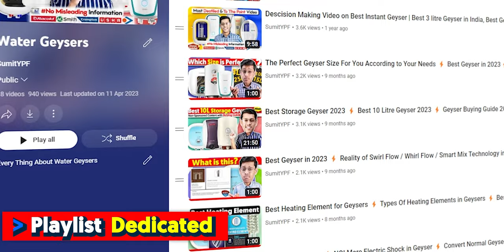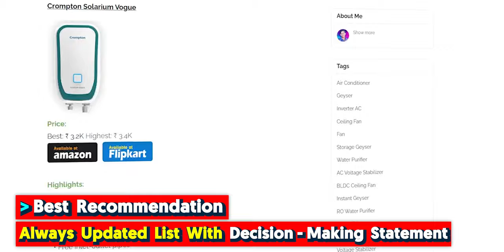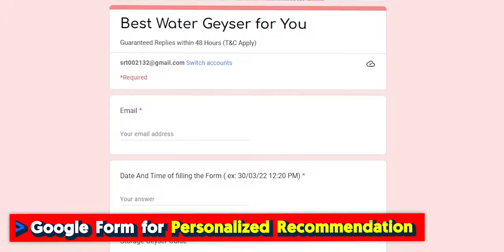Choose the Perfect Geyser Size 🔥 Geyser For Better Experience and Efficiency ⚡ Best Geyser in 2024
If you're struggling to find the perfect water heater for your household and are unsure about the appropriate geyser size that would match your usage pattern, electricity, size, efficiency, and so on, this video is an absolute must-watch. You'll be able to identify the best geyser size for your needs by the time you finish watching this video.

Search " Best Geyser @SumitYPF  "

🔗  Links

✅ Must have Safety Device for Geyser
🛒 Havells Plastic 16A 30mA PRCD Adaptor
🛒 Havells Plastic 16A 30mA PRCD Plug

○ Today's BEST Offers on Water Geysers

✅ Best Storage Geysers Under 6000

✅ Best Storage Geysers Under 7000

✅ Best Storage Geysers Under 7500

✅ Best Storage Geysers Under 8000

✅ Best Smart Geyser

○ Crompton Solatium Qube IOT

⏲  TIMESTAMPS ( Limited Time )

📍  Points Covered

instant water heater vs storage water heater
instant geyser vs storage geyser
instant geyser vs storage geyser in hindi
instant geyser vs storage geyser which is better
instant vs storage geyser
instant vs storage water geyser
instant vs storage geyser for bathroom
storage vs instant water geyser
storage vs instant water heater
best water heater for home
best geyser for shower
best geyser for home
best geyser for bathroom
best geyser for 4 member family
best geyser for 2 person
best geyser for 3 persons
best geyser for kitchen
best geyser for small family